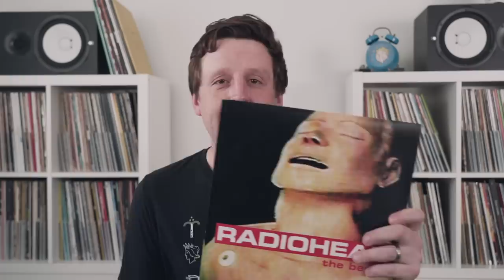The JHS Pedals KODIAK Tap Tempo Tremolo is HERE! (2018)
The Kodiak tremolo has been in the making for years and I'm so excited I can finally share it with you all! In this episode I go over the pedals functions and the story behind the Kodiak.

Gear in this video:
0:41 Boss TR-2 Tremolo JHS Versatrim Mod
1:01 JHS Honeycomb V1
1:16 JHS Honeycomb Deluxe
1:31 JHS Honeycomb V2
1:44 JHS Honeycomb Deluxe V2
3:42 JHS Kodiak Tremolo
9:46 Diamond Tremolo
9:54 Zvex Sonar Vexter Tremolo/Tap Tempo
9:58 Matthews Effects The Conductor Tremolo
10:01 Cusack Music Tap-A-Whirl Tremolo

Record Time:
Rolling Stones - Let it Bleed
Radiohead - The Bends
Credence Clearwater Revival - Chronicle Vol. 2

Josh’s record player is by U-Turn Audio: